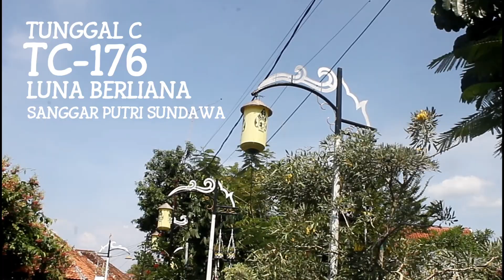TC-176 Luna Berliana| FESTIVAL TARI JAIPONG KREASI GALUH PAKUAN CUP SERI IV TINGKAT NASIONAL